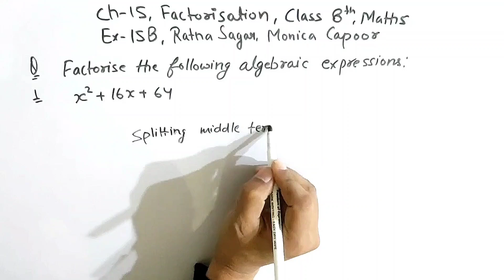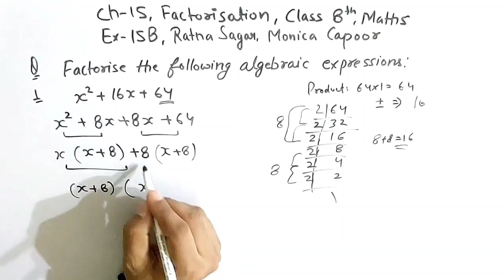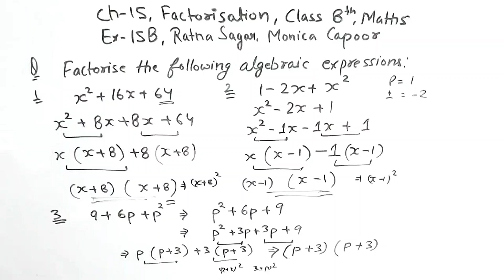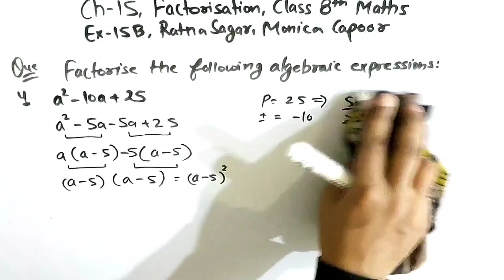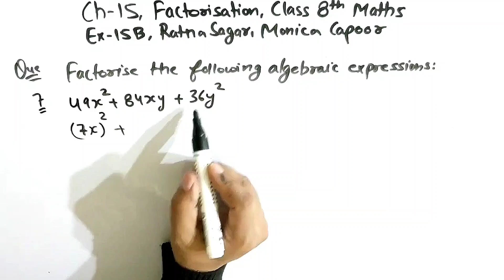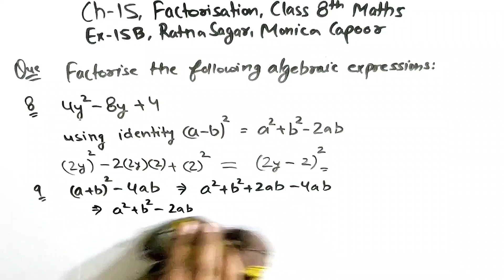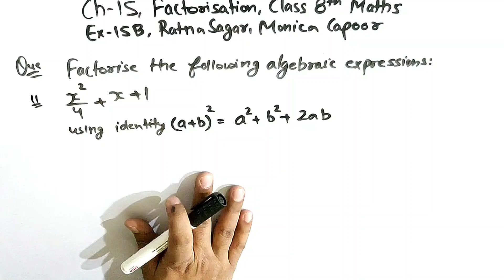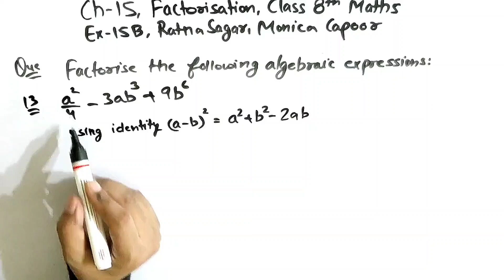Ex-15B Complete || Ch-15 Factorisation || Ratna Sagar/Monica Capoor || Class 8